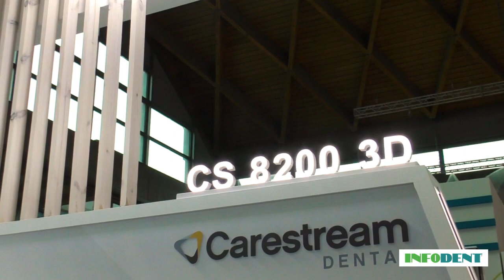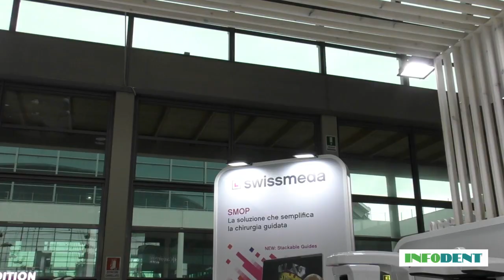Expodental Meeting 2023: Carestream